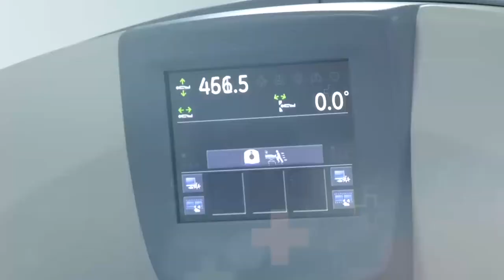GOBERNACIÓN DEL CESAR, FORTALECE LA SEGURIDAD Y OPERATIVIDAD DE LA FUERZA PÚBLICA